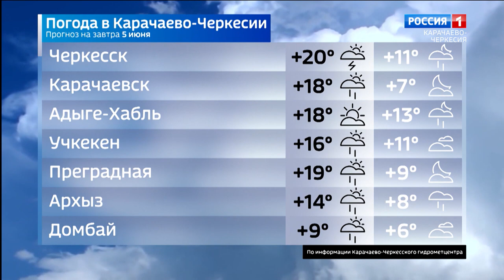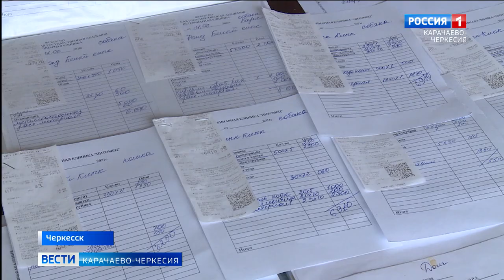Вести Карачаево-Черкесия 04.06.2021